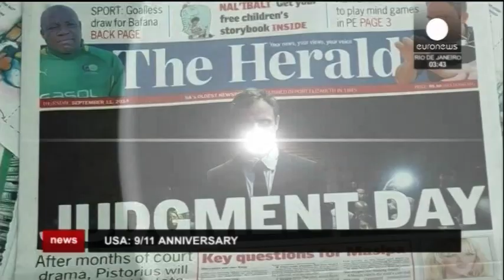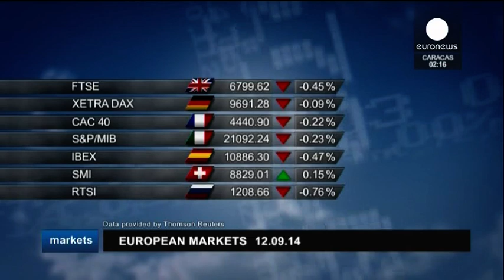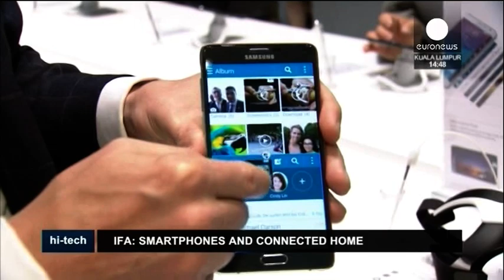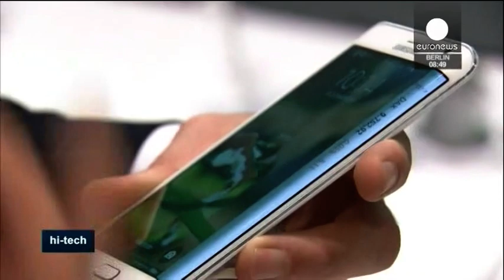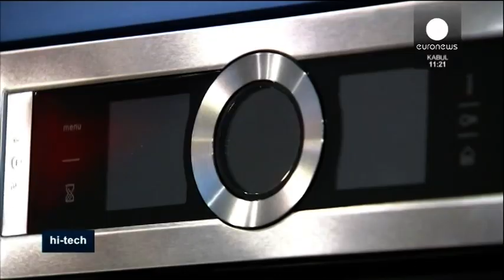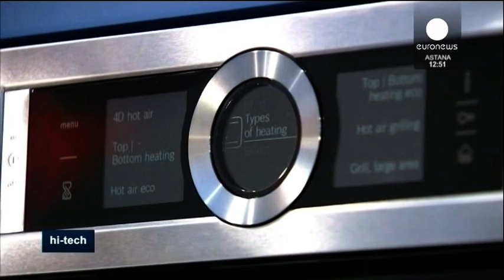120914 - Euronews. World News.Markets. Hi-Tech. Sport.